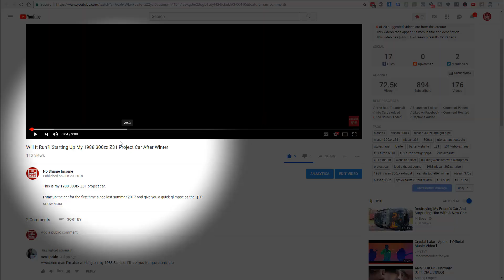Welcome To My Channel - No Shame Income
My name is John Shea, I've been in the online marketing space since 2012. This is a quick introduction video for my YouTube channel No Shame Income.

L E G A L:

Some links shared on my channel I do receive compensation for. Any earnings or income representations are aspirational statements only of your earning potential. I can make no promises that you’ll receive the same results or any results at all for that matter. Your results will depend entirely on how much action you take, your experience etc.. As always there is risk with any business. I am not a financial advisor and nothing in this video should be considered legal advice. You should do your own due diligence and research.